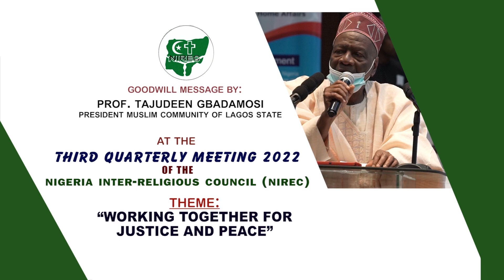PRESIDENT MUSLIM COMMUNITY OF LAGOS STATE SPEECH AT NIREC 3RD QTR MEETING 2022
Address by the leader of Muslim Community of Lagos State Prof Tajudeen Gbadamosi during the opening ceremony of the NIREC third quarter 2022 meeting held at Lagos Continental Hotel Victoria Island from 25th to 27th September, 2022